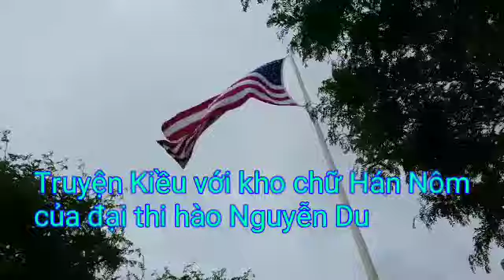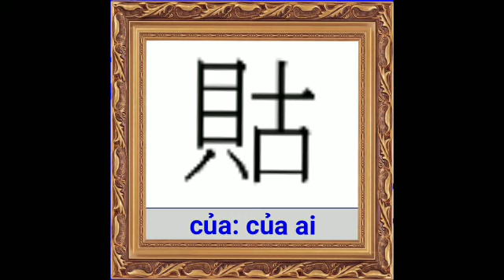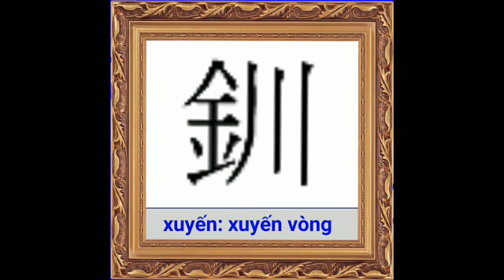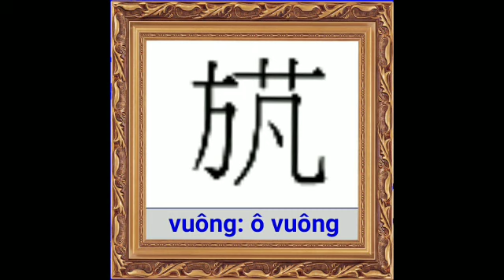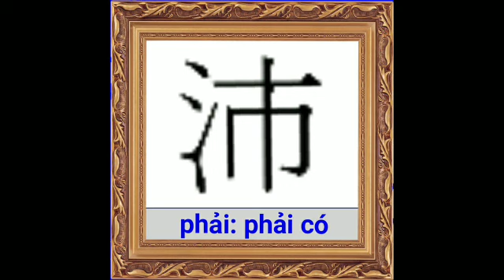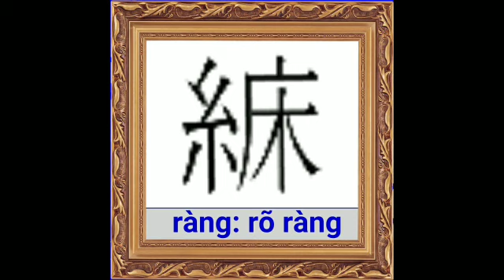"Tôi tự học chữ Hán Nôm từ Truyện Kiều của Nguyễn Du". Bài 80. Người soạn: Vương Khánh Hưng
06/18/2018 Quincy. "Tôi tự học chữ Hán Nôm từ Truyện Kiều của Nguyễn Du". Mỗi lần ôn tập 4 câu thơ có 28 chữ. Bài 80: Câu 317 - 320

Vội về thêm lấy của nhà
Xuyến vàng đôi chiếc, khăn là một vuông
Thang mây dọn bước ngọn tường
Phải người hôm nọ rõ ràng chẳng nhe.

VKH